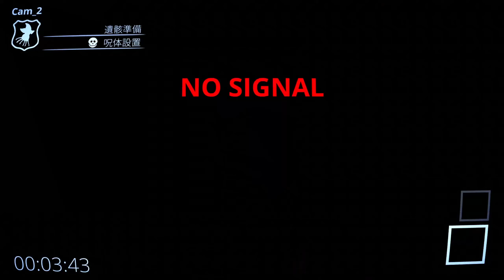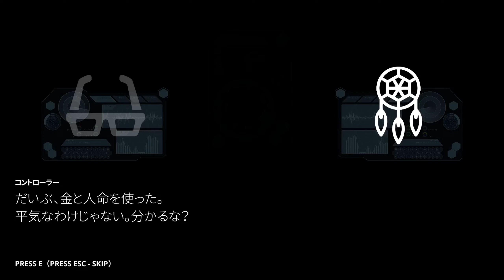【廃村】あのラストから1年後 15分で少女を救う鬼畜ホラーが進化して帰ってきた 【ホラーゲーム実況】Steam版:国際指定怪異123号 廃村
【再生リスト】

【挿入効果音・BGM】
甘茶の音楽工房
OtoLogic